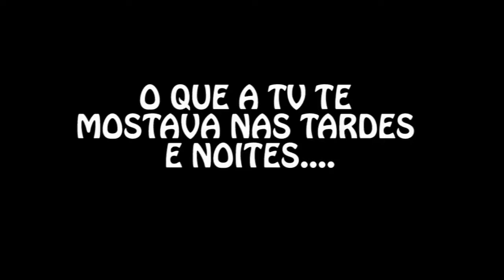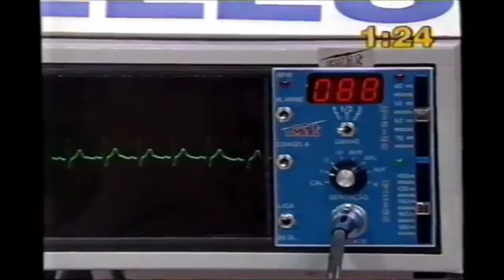TV ANOS 90 E O EMBURRECIMENTO ATUAL, CONCURSO DE BUMBUM, GRETCHEN.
DEEM JOINHA TAMBEM GALERA.